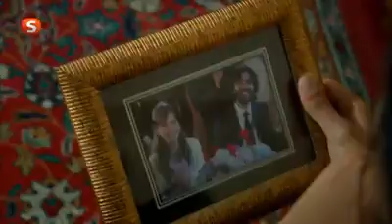ŞEFKAT TEPE SEVGİ YETMİYOR ŞARKİSİ ÇOK DUYĞUSAL